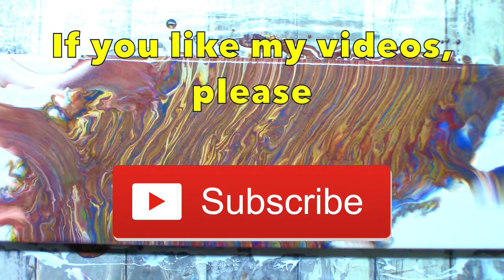Acrylic Pour Fluid Art Video of a Layered DecoArt Metallic Ring Pour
This acrylic pour fluid art video is a layered ring pour using metallics and complimentary colours. I just kept it simple with this one. I layered a 100ml glass jar and created a ring effect on the canvas with three layers, one on top of the other. The result is subtle however, if I was to resin this piece I think it would look stunning.

My pouring medium is 50% clear craft glue, 25% floetrol and 25% water. Generally the paints are 2:1 (pouring medium to paint) and if needed I will thin further with a little water just to get the right consistency. But again some paints require less pouring medium than others. This ratio also varies depending on the paint brand and even the colour but this is the most uniform figures I have. I hope it helps.